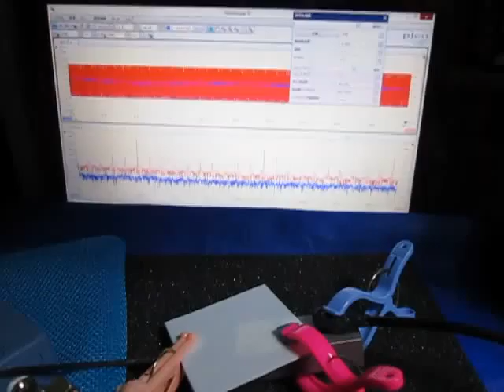超音波プローブによる発振制御システム（表面検査の基礎実験） ultrasonic-labo